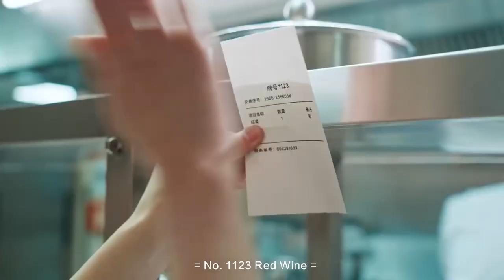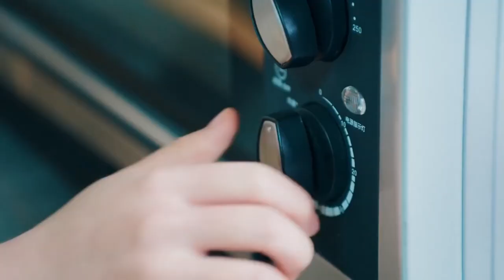霸总想要约会，却惨遭灰姑娘拒绝，大叔搞笑开启追妻模式！ |💕Dating in the Kitchen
✨ ✨ ✨ 订阅追星美少女： 💕一起追剧吧！
【剧情简介】主演：林雨申、赵露思、张晓谦、于欣禾。该剧由蓝白色的小说《终于等到你》改编，讲述了毒舌的吃货总裁路晋与女厨师顾胜男，在美食与爱的双重魔力下最终相爱，收获美满幸福的故事
精彩剧集正在热播：
精彩剧集推荐
林雨申 赵露思 我喜欢你 Dating in the Kitchen#霸总#中国电视剧#爱情#甜宠#都市